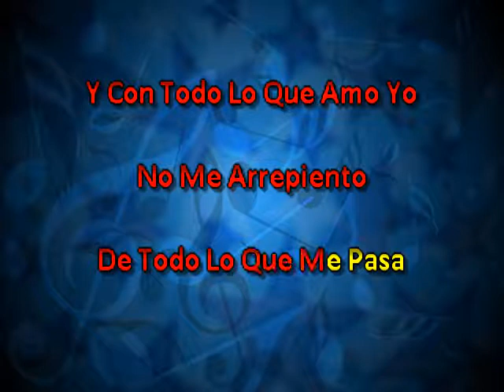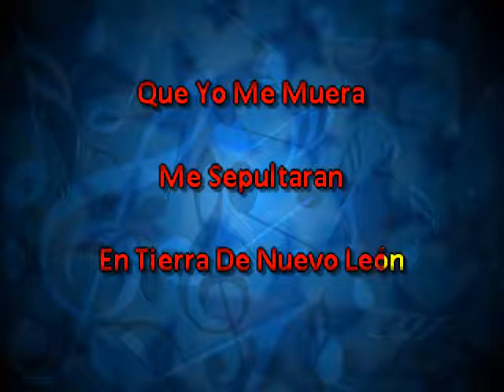Los Invasores De N L El Preso De Nuevo Leon